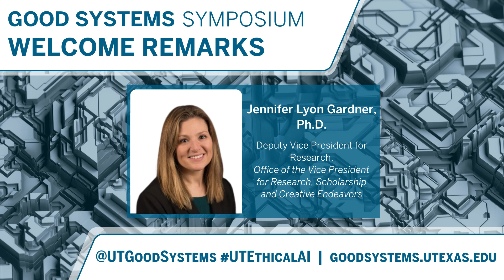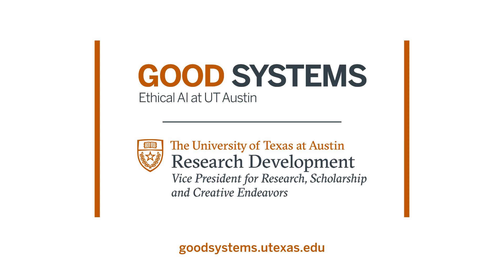Opening Remarks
Jennifer Lyon Gardner, Ph.D. (Office of the Vice President for Research, Scholarship and Creative Endeavors) and Sherri Greenberg (Good Systems & LBJ School of Public Affairs) open the symposium with welcome remarks.